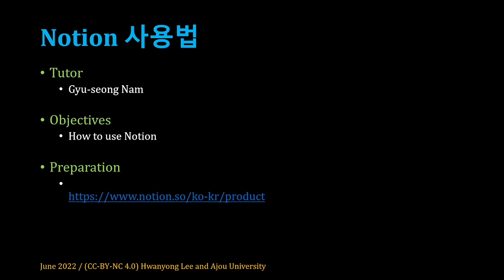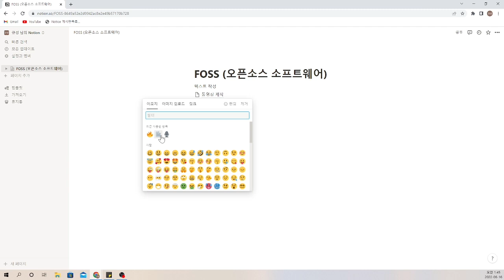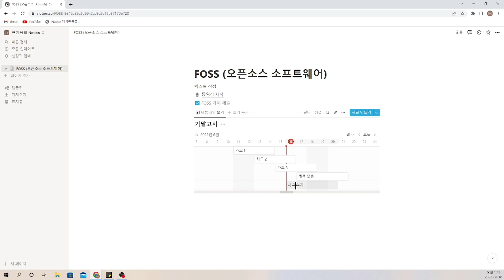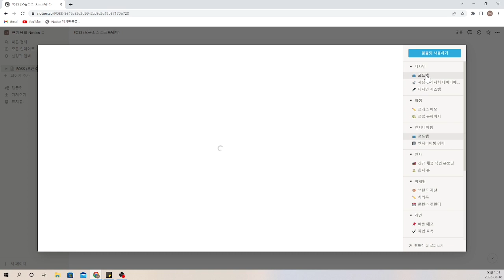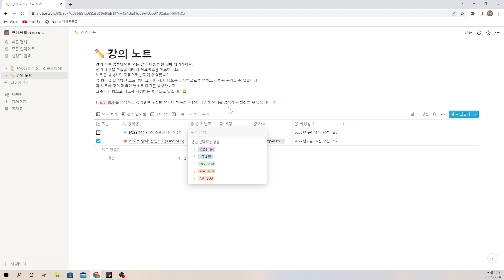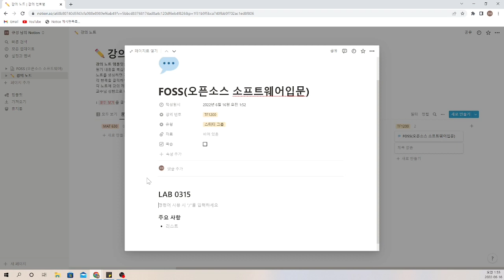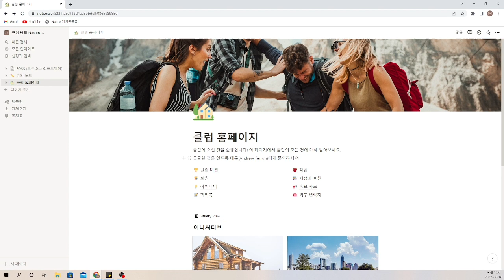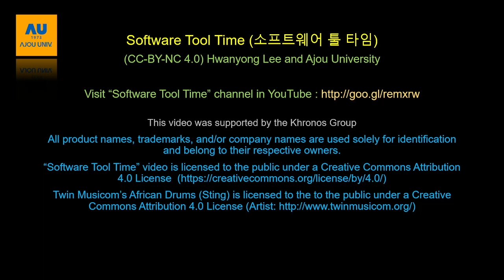[SWTT] 협업 툴 및 시간관리를 할 수 있는 Notion 소개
협업 툴 및 시간관리를 할 수 있는 Notion  소개
아주대학교 남규성